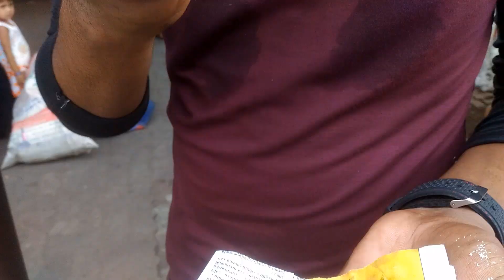Eating Bengali Street Food Tasty Green Mango Vorta Recipe @ Tk 10 King of Best Kacha Aam Vorta Maker